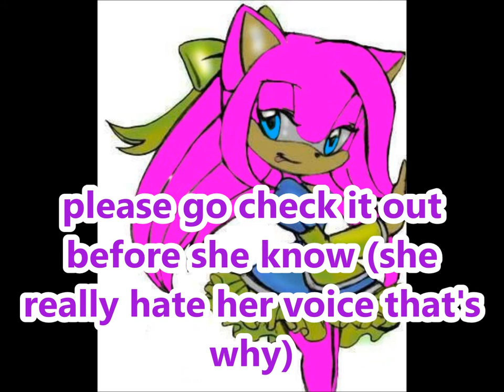collaboration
the characters are owned by sega

◣Stalk me◥
7€ de réduction pour vous inscrire sur l'offre de votre choix à avec mon code "Johannasapphiregamo7" 300 points offerts sur ZppyDay